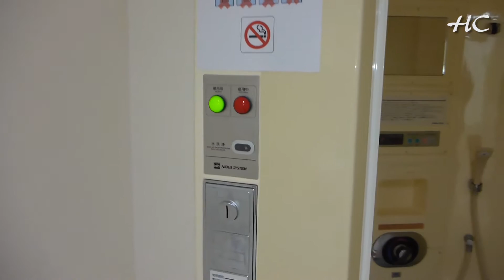Shower room Kansai International Airport Japan 日本 關西空港 關西國際機場 睡眠沐浴區